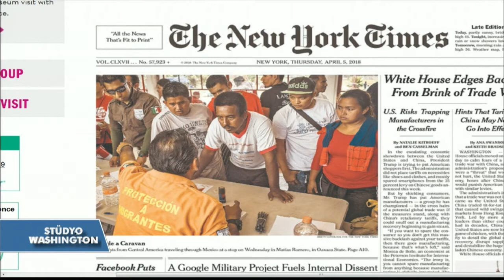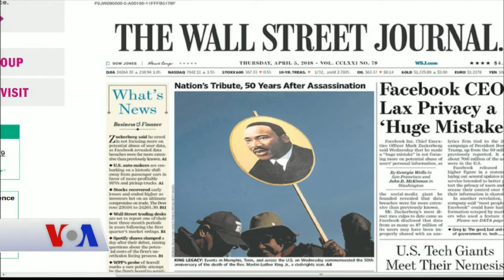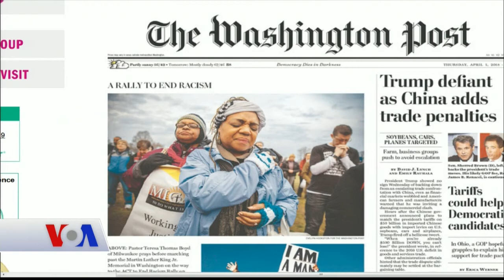5 Nisan Amerikan Basınından Özetler